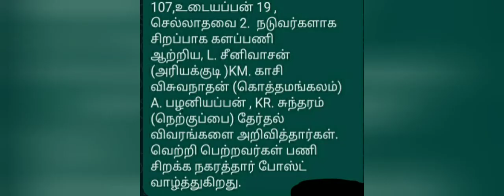திருவொற்றியூர் நகரத்தார் சங்க தேர்தல் விவரம் 31/10/21